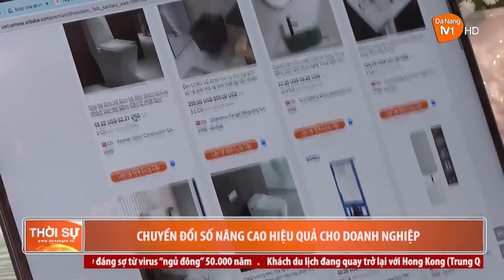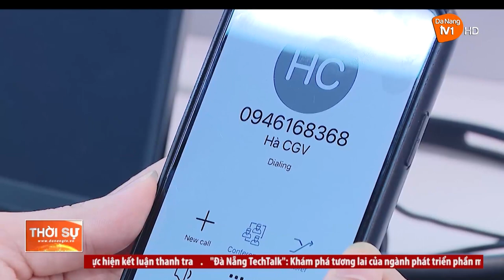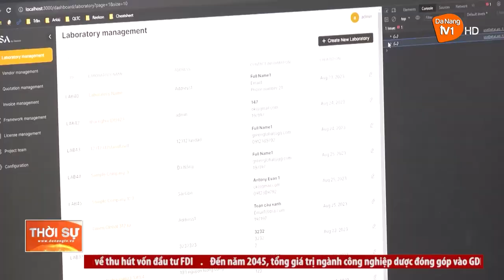CHUYỂN ĐỔI SỐ NÂNG CAO HIỆU QUẢ CHO DOANH NGHIỆP